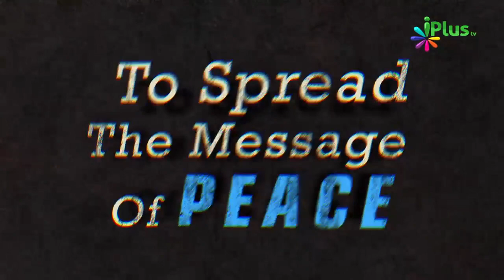Iftar Mein Kuch Minute Late Karna Ehtiyaat Ke Naam Par Kaisa Hai By Sheikh Khalid Jameel Makki